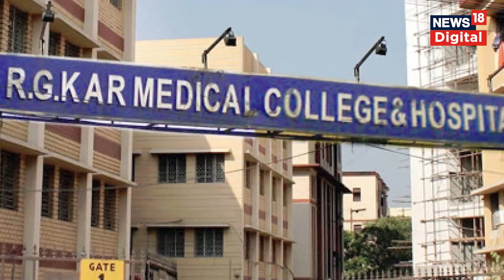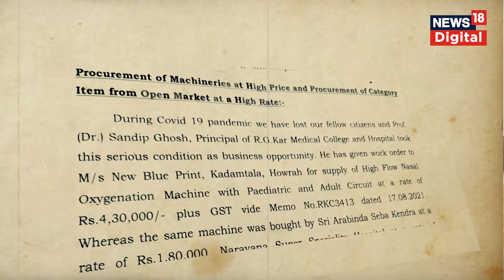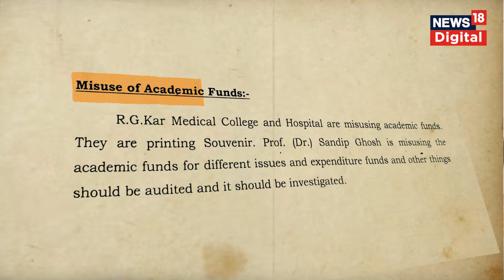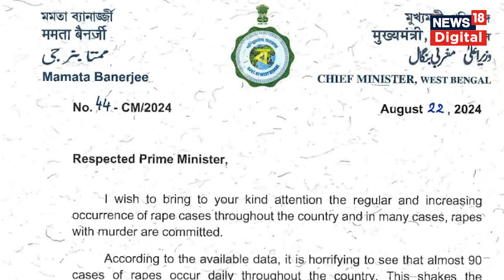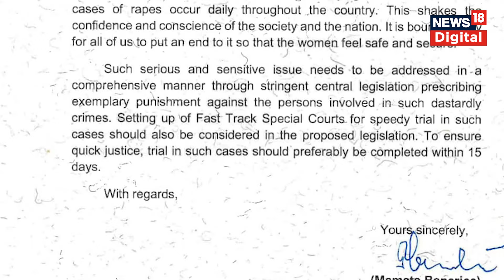Kolkata Doctor Rape Case: Sandeep Ghosh की पूरी कुंडली | Mamata Banerjee | CBI | RG Kar Collage News